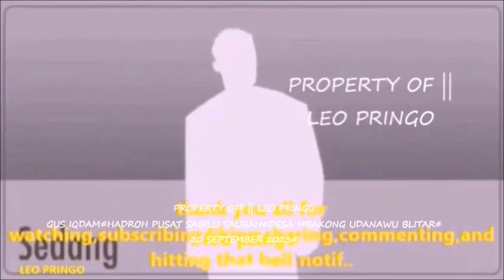HADROH PUSAT SABILU TAUBAH DESA MBAKONG UDANAWU 20 SEPTEMBER 2023